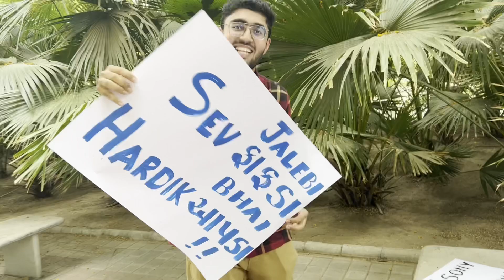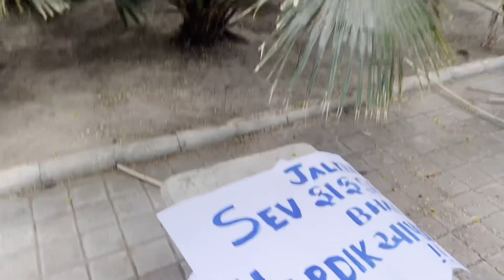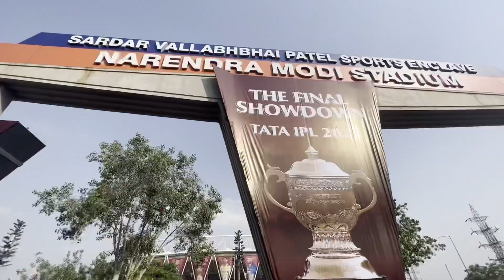IPL FINAL 2023 me hui Baarish or Humne kiya Dance 🤣🤣